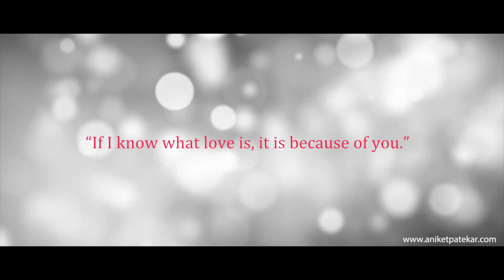Ritesh & Shweta Cinematic Engagement